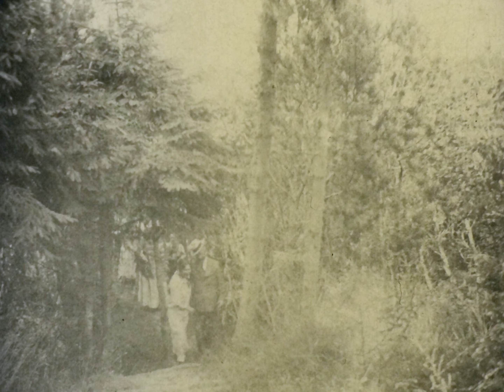Film 021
1924 Indianen in Denemarken, Hornbæk, Kildekrog